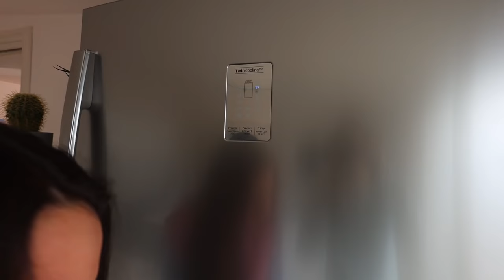PAUSA CHALLENGE CONTRO IL DOTTOR TIMOTI PER SCOPRIRE LA SUA FACCIA SENZA MASCHERA!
Nel nuovo video di oggi dei DinsiemE, Erick e Dominick nella challenge delle 24 ore giochiamo alla pausa challenge con il Dottor Timoti per scoprire la sua vera faccia senza maschera. Il Dottor Timoti crede di essere il figlio dei DinsiemE e si comporta come un bambino ma noi non adottiamo un bambino come lui crede. Dopo che Dominick si finge mamma per 24 ore e io mi fingo papà per 24 ore lo sfidiamo ad una challenge ad un gioco nella vita reale la pause challenge. Abbiamo già giocato alla pausa challenge in piscina e ad altra challenge in piscina in casa nostra come le slime challenge o il nascondino oppure la pausa slime challenge sul canale Erick e Dominick. Da quando siamo genitori per 24 ore del Dottor Timoti le cose sono cambiate e questa 24 ore challenge è troppo divertente! Riusciremo a togliere la maschera del Dottor Timoti dopo che il Dottor Giniu lo ha incantato?

📖 📚❤️ Clicca qui per prendere il nostro primo romanzo "Il Viaggio Leggendario di Erick e Dominick

Questo è il nostro primo romanzo pubblicato da Magazzini Salani.

📖 📚 Clicca qui per il nostro libro "Un'avventura senza fine con Erick e Dominick

Segui i DinsiemE su TikTok  @DinsiemE

Playlist con tutti i video degli scherzi e dei giochi nella vita reale e i nascondino dei DinsiemE e il video dove apriamo un mc Donald's in casa nostra nella vita reale e mi fingo una mamma:

👕🏪 L'unico Shop Online ufficiale per le magliette, le felpe e gadget dei DinsiemE

🎵 Ascolta le canzoni dei DinsiemE e l'ultimo singolo dei DinsiemE Music "Non Prende il Cell" e "Vado Bene Così"